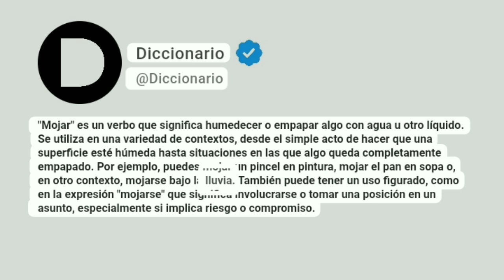Mojar Significado En Español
"Mojar" es un verbo que significa humedecer o empapar algo con agua u otro líquido. Se utiliza en una variedad de contextos, desde el simple acto de hacer que una superficie esté húmeda hasta situaciones en las que algo queda completamente empapado. Por ejemplo, puedes mojar un pincel en pintura, mojar el pan en sopa o, en otro contexto, mojarse bajo la lluvia. También puede tener un uso figurado, como en la expresión "mojarse" que significa involucrarse o tomar una posición en un asunto, especialmente si implica riesgo o compromiso.